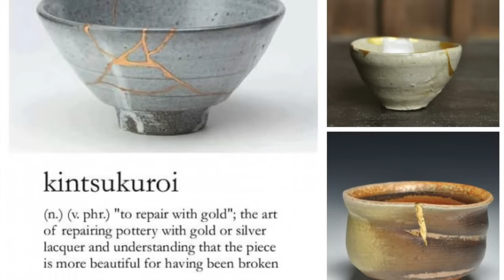my tattoos I didn't choose | Superholly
Scars are tattoos that life draws on us. And in the end, the stories behind them are all part of the conglomerate of experiences that make us who we are today. Going through tough things doesn't make you imperfect, it makes you beautiful and unique. It makes you stretch, grow, learn, understand, see things differently.
Here are my scars, how I got them, and what it all means to me.